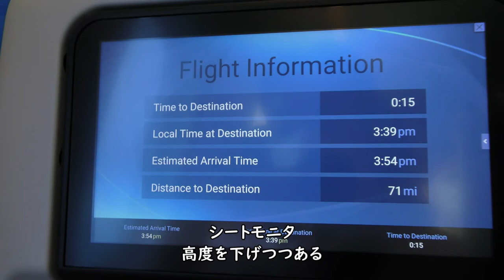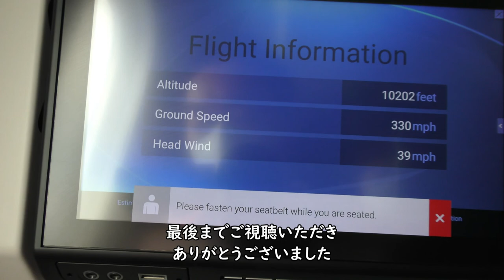【ポーン！Cabin crew prepare for landing】伊勢湾上空／JAL125羽田空港→大阪空港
2021年7月10日撮影、JAL日本航空125便東京羽田空港→大阪伊丹空港B787-8(JA848J)の左側後方普通席より撮影したCabin crew prepare for landing映像をお届けします。

【撮影機材】
Panasonic 4K VZX990M 64GB HC-VZX990M-W
4K ビデオカメラ VZX992M

Everyday Update!